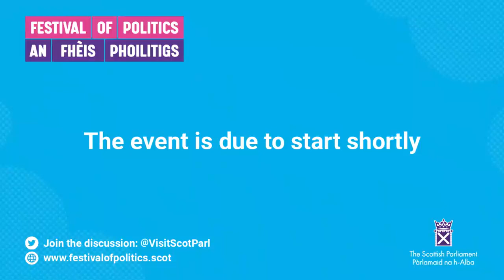Festival of Politics 2023: Scotland’s poverty problem - 11 August 2023